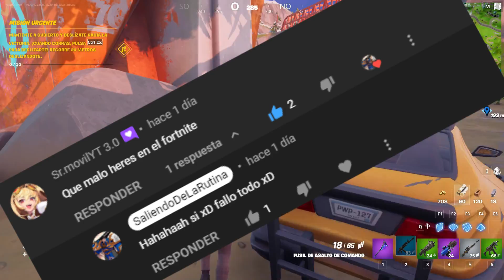ALGO PASA EN EL CANAL | Les cuento mientras juego una partida de Fortnite | Gameplay en Español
Y muy buenas mi gente, tengo algo que contarles, que me esta comiendo por dentro :V pero mientras, le dare a una partida de Fortnite para hacer la gameplay en Español, porque es lo unico que se hablar XD

🦾 Caracteristicas de mi PC Gaming 🦿
🔥Mi PC Gaming🔥:  Intel® Core™ i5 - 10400F | GeForce RTX 3060 | 16GB RAM DDR4 | Refrigeracion Liquida RBGW

Fortnite es un videojuego del año 2017 desarrollado por la empresa Epic Games, lanzado como diferentes paquetes de software que presentan diferentes modos de juego, pero que comparten el mismo motor de juego y mecánicas. Fue anunciado en los Spike Video Game Awards en 2011.

Los modos de juego publicados en 2017 incluyen Fortnite Battle Royale, un juego gratuito donde hasta cien jugadores luchan en una isla, en espacios cada vez más pequeños debido a la tormenta, para ser la última persona o equipo en pie, y Fortnite: Salvar el mundo, un juego cooperativo de hasta cuatro jugadores que consiste en luchar contra carcasas, criaturas parecidas a zombis, utilizando objetos, mejoras y fortificaciones.